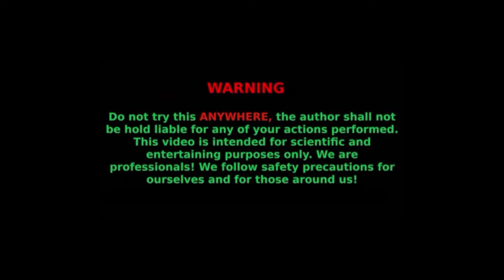Sodium Metal vs water experiment Amazing experiment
Today I will show you sodium metal vs water Experiment